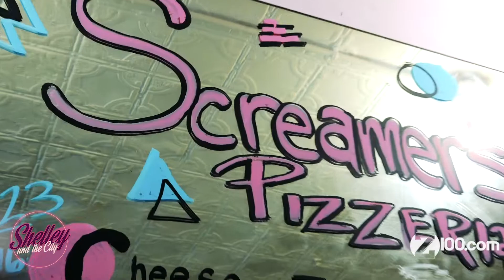Shelley Rome Tries Vegan Pizza | Shelley And The City